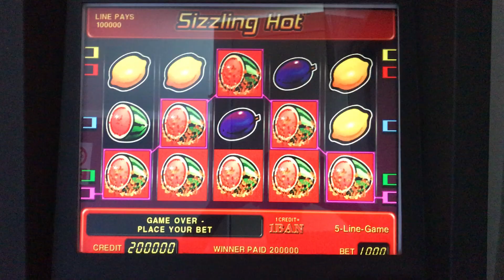Păcănele bet 10 lei doua linii de pepeni